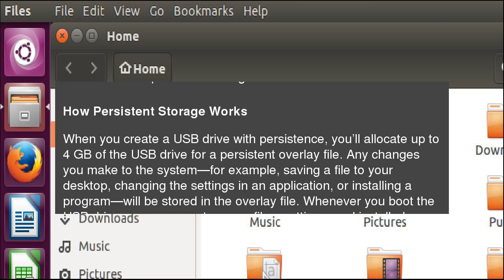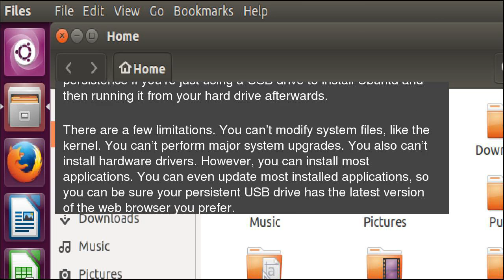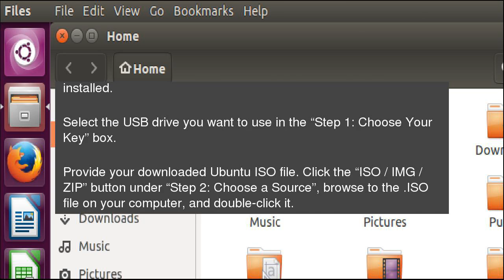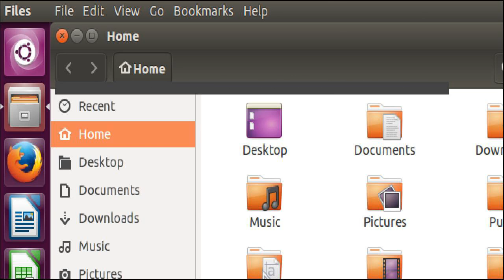How to Create a Live Ubuntu USB Drive With Persistent Storage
A Linux live USB drive is normally a blank slate each time you boot it. You can boot it up, install programs, save files, and change settings. But, as soon as you reboot, all your changes are wiped away and you’re back to a fresh system. This can be useful, but if you want a system that picks up where you left off, you can create a live USB with persistent storage. How to Create a Live Ubuntu USB Drive With Persistent Storage